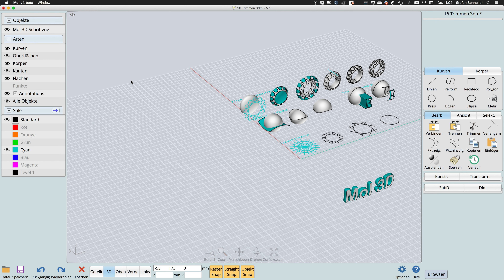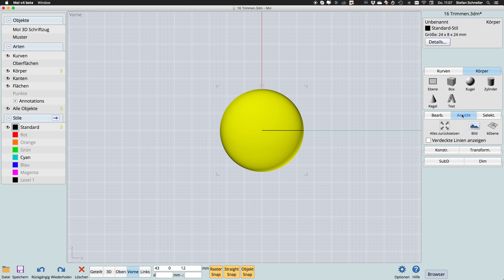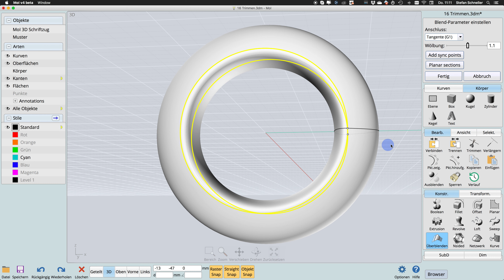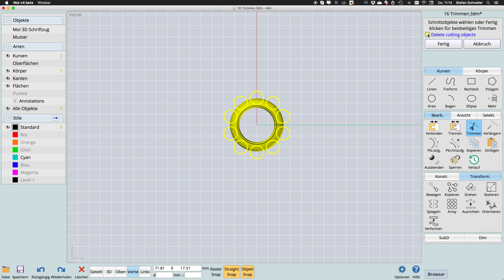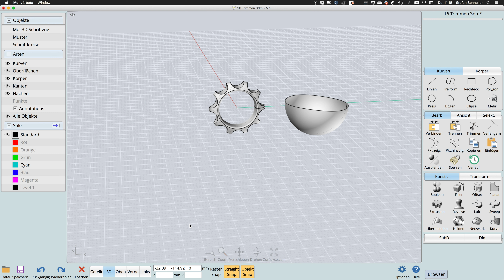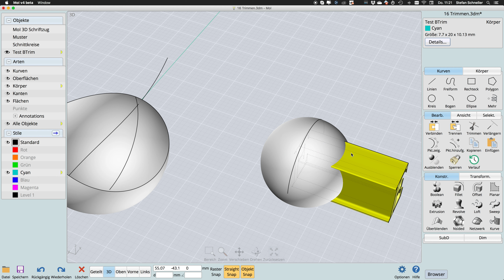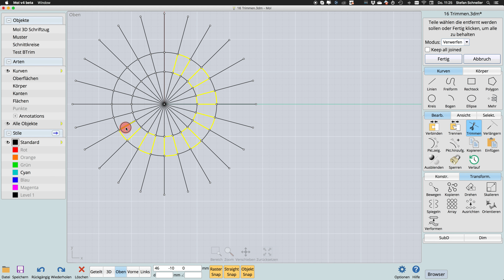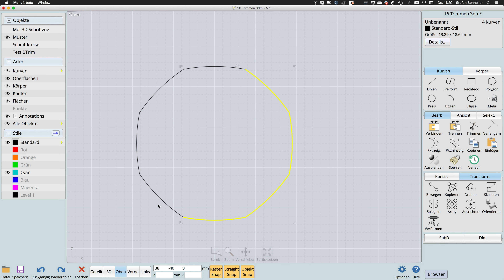Trimmenwerkzeug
In diesem Video erkläre ich die Funktionen des Trimmen - Werkzeugs in MoI3D.